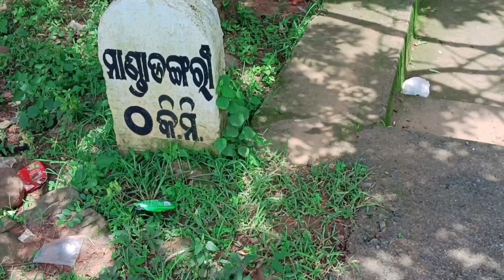mandadongri Shiva mandira // going to mandadongri shiv temple // chatahandi (Nabarangpur, odisha)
Location: Nabarangpur district (odisha)chatahandi, mandadongri shiv temple And picnic spot.
create:-mrndvlogs
mandadongri
mandadangri mandir
chatahandi
papadahandi
nabarangpur

Don't forget to my youtube channel please support me.